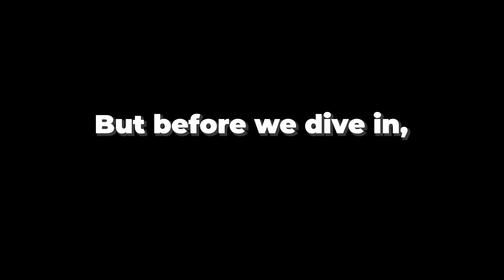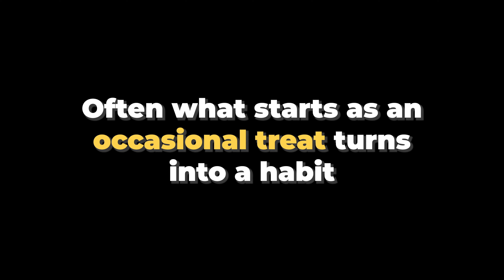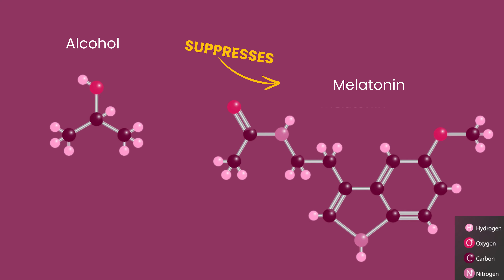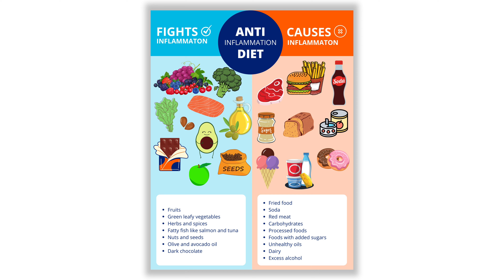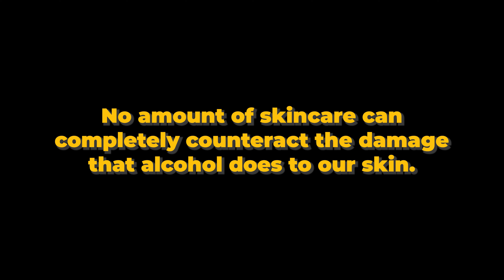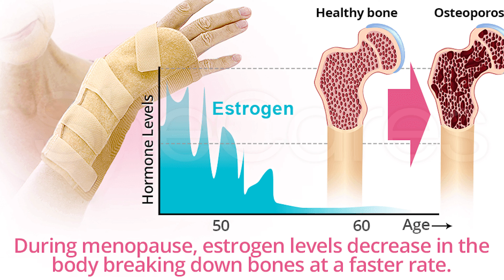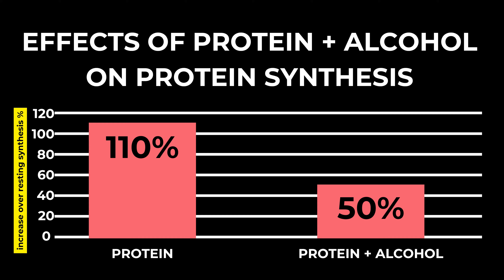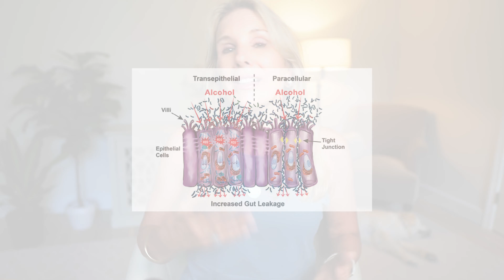ALCOHOL's Surprising Impact on Your Skin, Body & Brain After 50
Are you curious about the real impact alcohol has on your brain and body—especially as you age? In this eye-opening video, we cut through the confusion surrounding alcohol’s effects on your health, tackling everything from cancer risks to brain fog, poor sleep, and premature aging. Whether you enjoy a glass of wine at dinner or wonder if it’s time to cut back, this deep dive into alcohol's hidden dangers will help you rethink your relationship with drinking—without judgment.